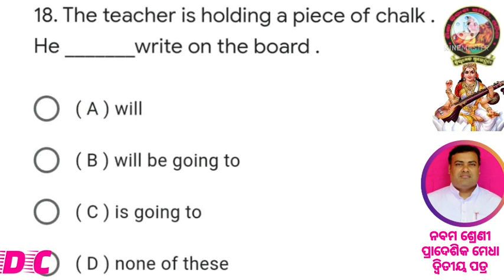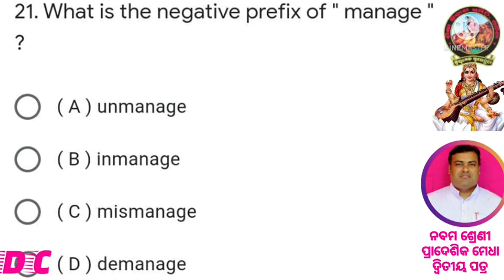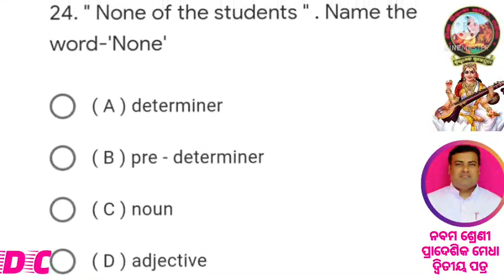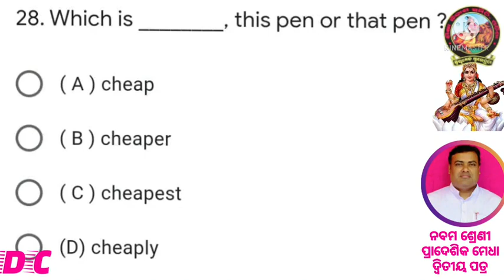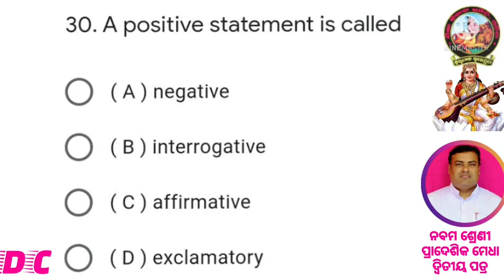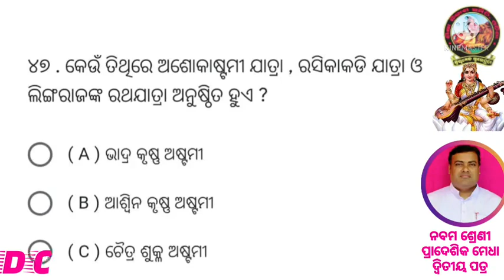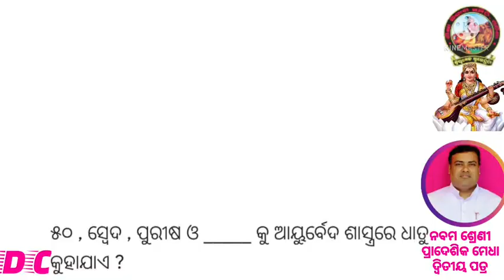ନବମ ଶ୍ରେଣୀ, ପ୍ରାଦେଶିକ ମେଧା, ଦ୍ଵିତୀୟ ପତ୍ର, ପ୍ରଶ୍ନପତ୍ର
Class - 9th, Pradeshik Medha, 2nd Paper, Question